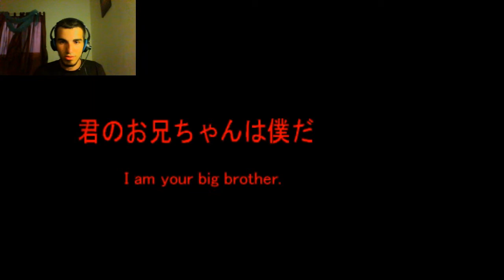(THE BEGINNING OF THE END) Corpse Party - Playthrough - Chapter 5 - Part 1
Leave a like for more Corpse Party :D

PHANTOMSHARKGAMING